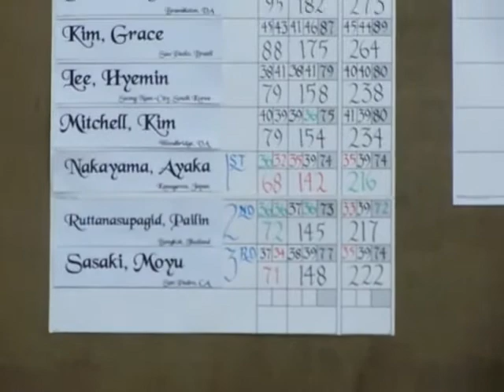Ayaka Nakayama of Kanagawa, Japan Wins Girls U-19 Oldfield Club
The IJGT provides exceptional junior golfers with the opportunity to develop and showcase their competitive skills while setting high standards to preserve the traditions and integrity of the game.  As a tour that operates primarily throughout the academic year, the IJGT hosts approximately 60 tournaments annually. In addition, the IJGT hosts three international events.   Each event provides multi-day competition for junior golfers of all skill levels ages 9-19.  Players representing 45 states and 43 countries around the world regularly compete in events at venues such as TPC Sawgrass, Pinehurst, Bethpage State Park, and Harbour Town Golf Links.  Official partners of the IJGT include Bridgestone Golf, Quagmire Golf, The First tee, Golf Digest/Golf World, and International Junior Golf Academy.